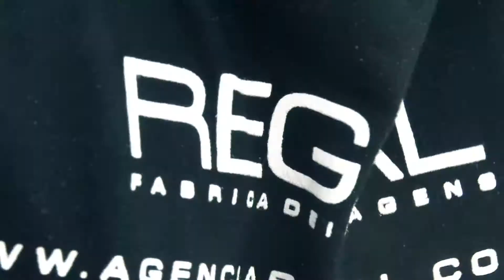Apenas um Trailer - Ensaio Romântico.